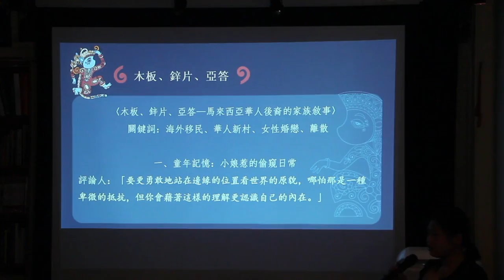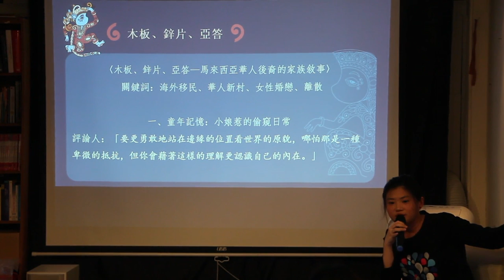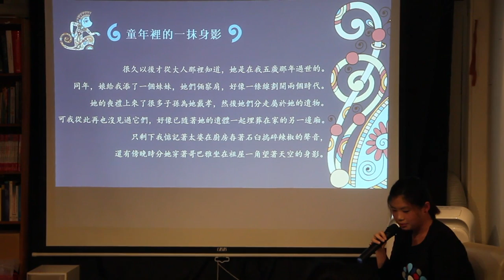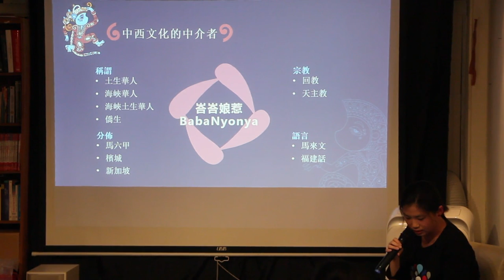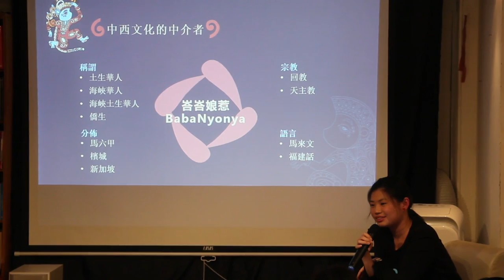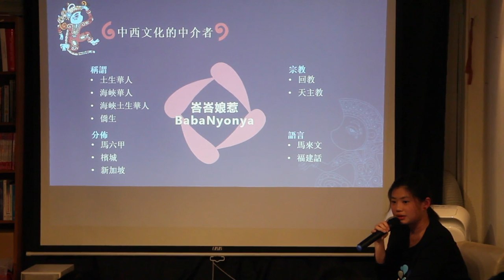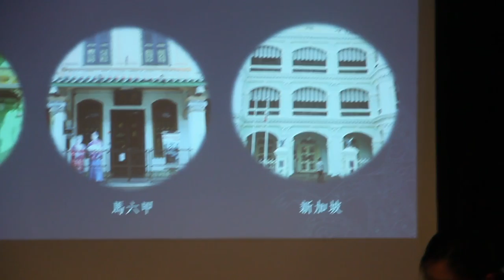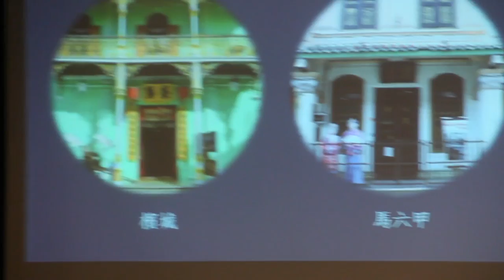Dec 10 2016【馬來西亞系列】南洋博物誌：小娘惹的偷窺日常 2/6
【馬來西亞系列】南洋博物誌：小娘惹的偷窺日常

共同主辦：政治大學南風四重奏計畫X萊佛士花讀書大會X燦爛時光
地點：燦爛時光東南亞主題書店（新北市中和區興南路一段135巷1號，MRT南勢角站4號出口右轉三分鐘）
講者：吳安琪
費用：100元

這是一個南洋第四代華人如何認識自己的故事。十八歲那年第一次到娘惹博物館的參訪經驗，竟意外翻出一段被遺忘的童年記憶。

那是早年新村的生活片段──太婆在廚房舂著石臼搗碎辣椒的聲音、傍晚時分穿著哥巴雅（baju kebaya）坐在祖屋一角望著天空的身影──這些都成為「我」日後追尋土生華人（Peranakan Cina）歷史的線索與動機。

而這幾年，新、馬兩地娘惹博物館愈來愈豐富的收藏提供了很好的觀察機會，透過物與人的記憶連接，展演出一個微觀的自我敘事及宏觀的歷史對話。這是一個不停遷徙的域外華人生命歷程，也是一個傳統華人家族中邊緣者的自述。

【講者簡介】吳安琪，淡江大學中國文學研究所碩士生，馬來西亞檳城人，年紀已經不小的90後。目前生活在淡水小鎮，發願當一個快樂且不煙酒的研究生，興趣女性文學及域外華人文化。